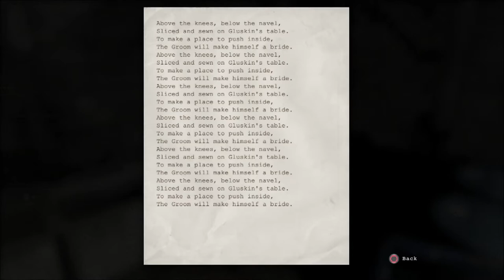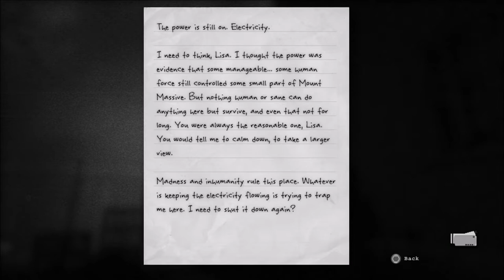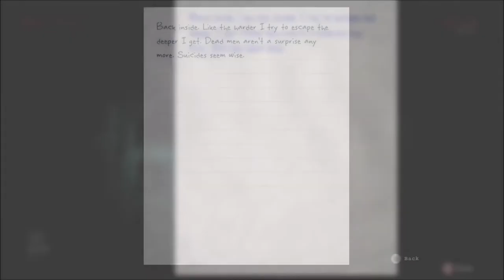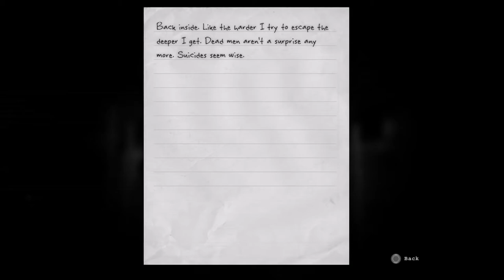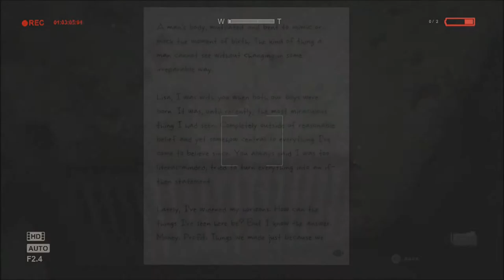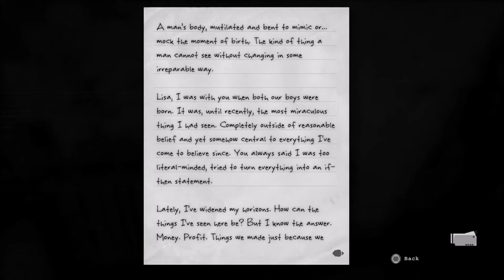Outlast Whistelblower Walkthrough Part 3- The Groom's Bride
So in this video we run away from the groom who thinks that he can make us into a woman and then make us have kids. ew.